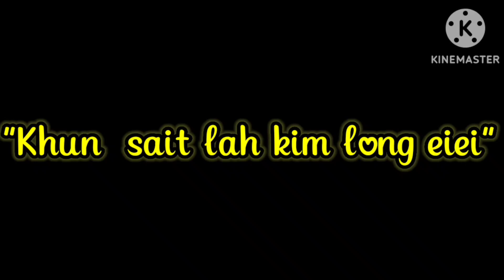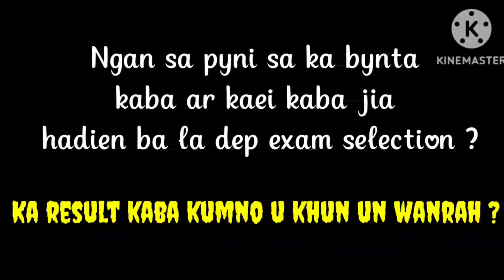|| Ki Khun saitlah Kim long eiei ,Kaei ka ban jia ia u || Full video || Shiningstar Swer